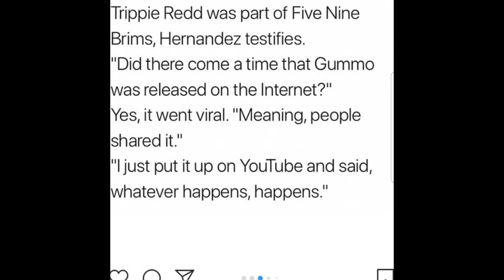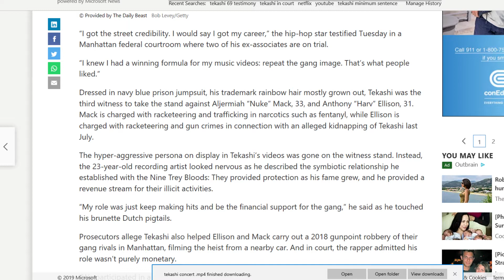LA VIDA DE TEKASHI 69 Corre peligro por dar testimonio en la Corte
Que opines sobre el caso de Tekashi 69